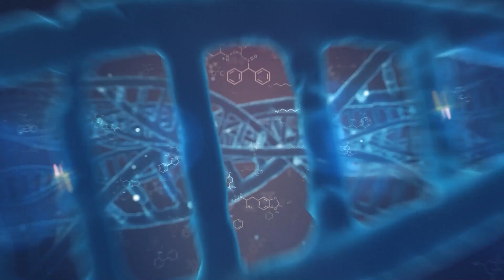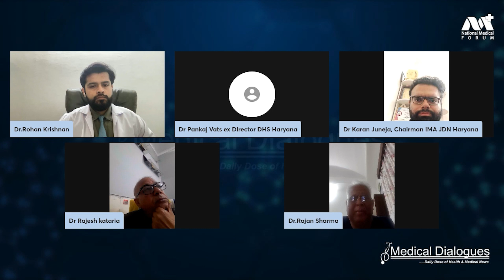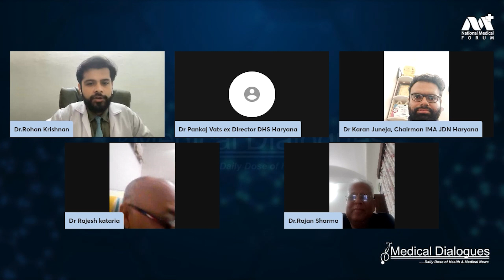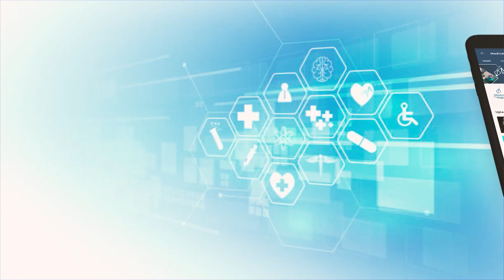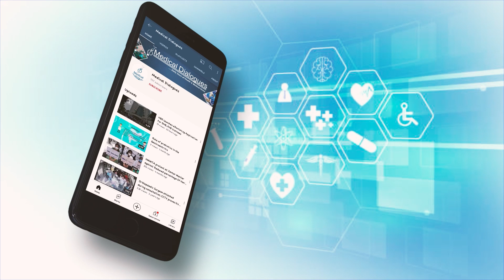Mandatory Ayurveda Courses at MBBS Colleges In Haryana: Move to Integrated Medicine or Mixopathy?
Recently Health Minister of Haryana Anil Vij revealed that the state government intends to require one year of ayurvedic study of all students choosing the MBBS programme. Experts are worried about the impact this will have on the educational system and the health care system and promote mixopathy.

Joining us in Today's Episode of Health Perspective is Dr. Rajesh Kataria (MBBS, PGIMS ROHTAK), Senior Vice President of Haryana IMA 2023, Dr. Rajan Sharma, a renowned orthopaedic surgeon from Yamuna Nagar who has served the IMA in a number of capacities, Dr. Karan Juneja, a physician and social activist who serves as chairman of IMA Haryana, and Dr. Pankaj Vats, a former director of DHS Haryana.